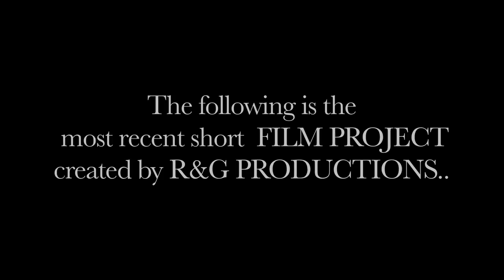HOLMES - Short Comedy Pilot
Help us get an innovative new comedy produced. Be a part of comedy history.